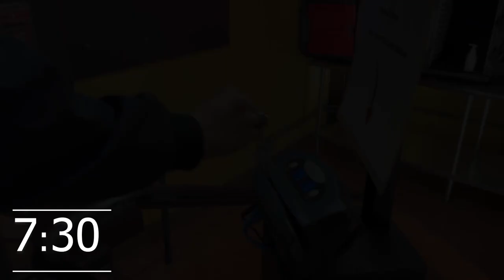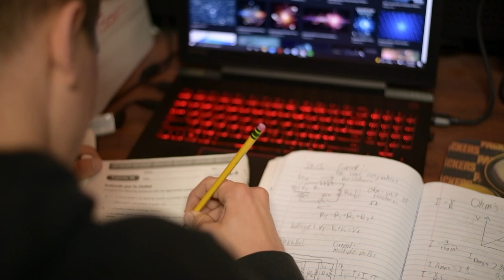ANA TV - March 2022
Black History Month. Jenkins, Soccer, Surfteam